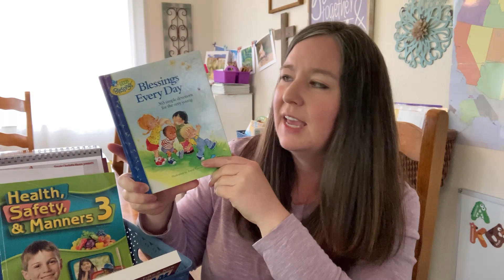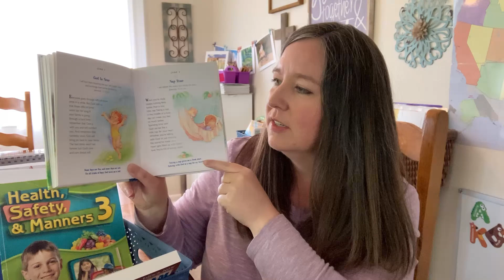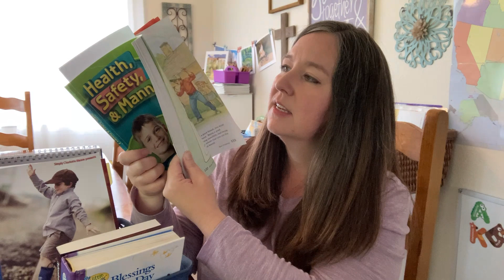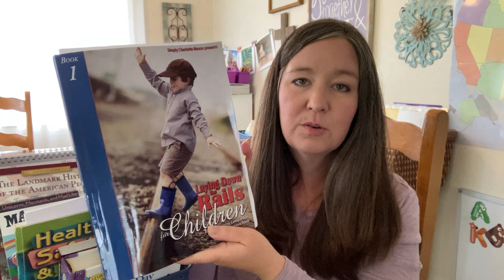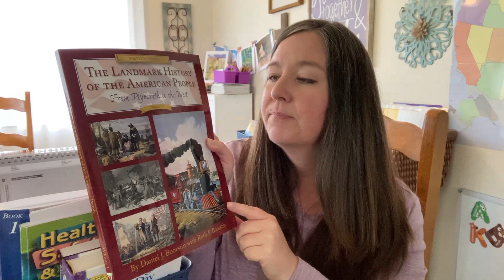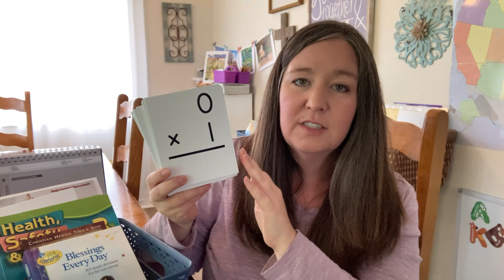Summer Morning Basket 2024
Come see what is in our Morning Basket this Summer in 2024!

My name is Jerilyn and welcome to OUR HOMESCHOOL TABLE! I am a mom of three kids! I taught Kindergarten for six years before I began staying home. I love sharing about all things homeschool, curriculum and planning!

This video was edited with Clipchamp.